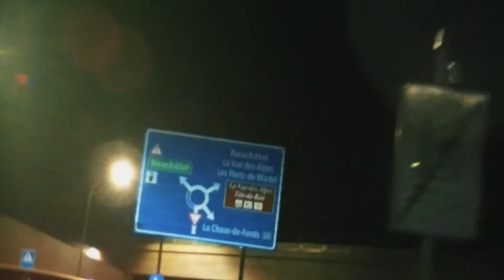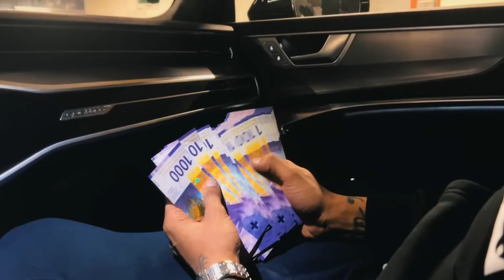[FREE] UK Drill Type Beat "LED" x NY Drill Type Beat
UK Drill Type Beat "LED" x NY Drill Type Beat

Drill Beat
Type Beat
Gazo Type Beat 2022
Gazo Type Beat 2021
Ziak Type Beat 2022
Ziak Type Beat 2021
Ninho Type Beat 2022
Plugged In
Bandokay Slide
2Smokeyy type beat 2022
2Smokeyy type beat